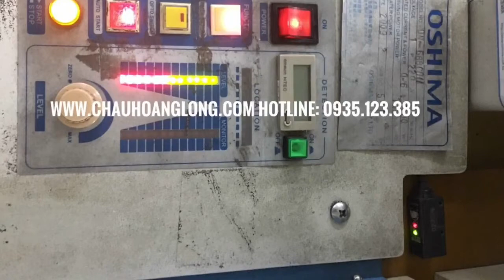Khắc phục sự cố độ nhạy máy dò kim.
Dịch vụ chuyên cung cấp, bảo trì, sửa chữa máy dò kim Oshima ON-688CDII (made in china).
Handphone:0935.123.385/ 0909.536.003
Ps: chuyên bán và xử lý tất cả các sự cố sảy ra đối với máy dò kim, máy dò kim loại, máy x-ray, máy cắt laser ...